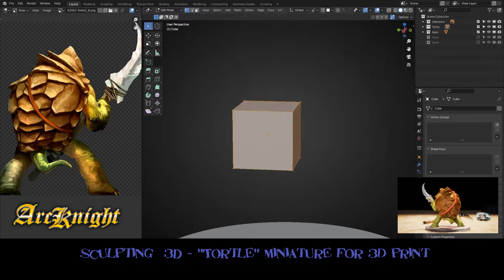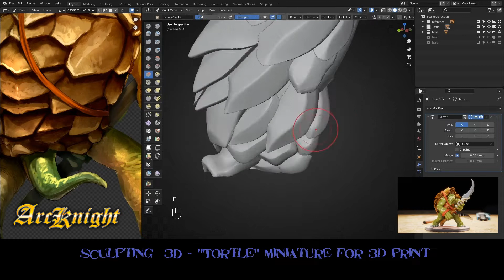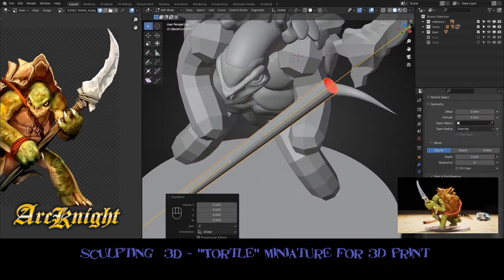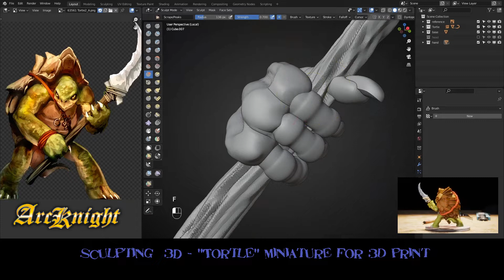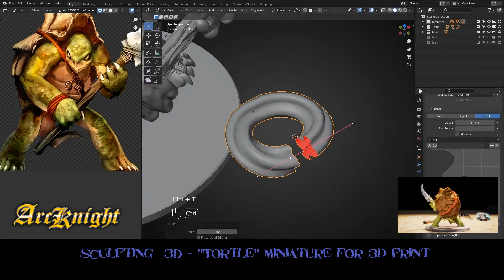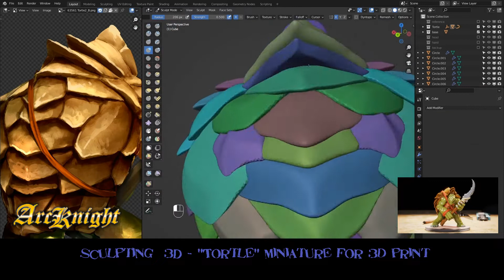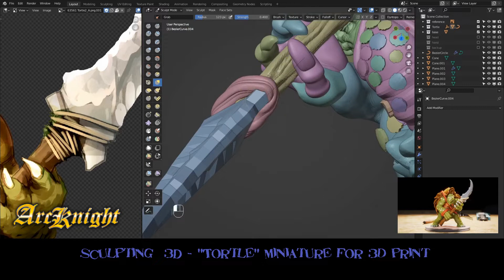Arcknight 3D Sculpting Timelapse - Tortle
A 3D Sculpting Timelapse of a "Tortle" miniature coming up soon!!

to view some of our products